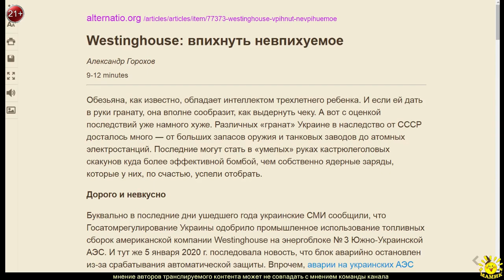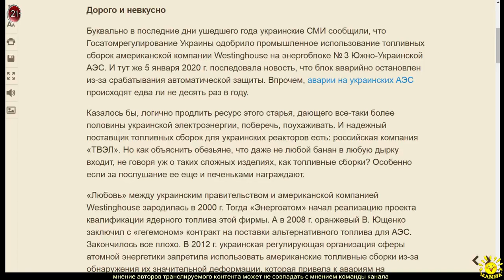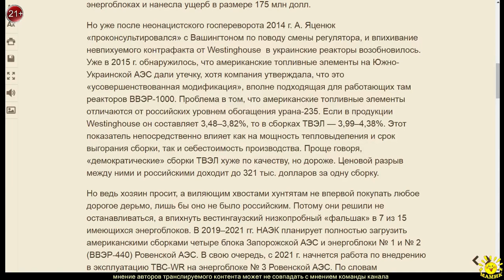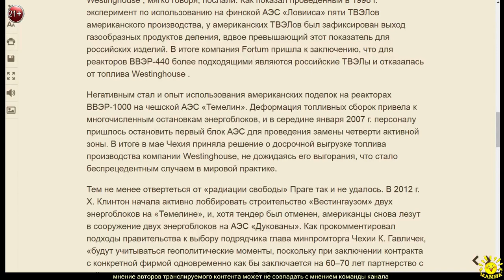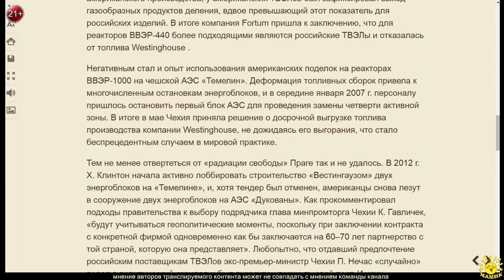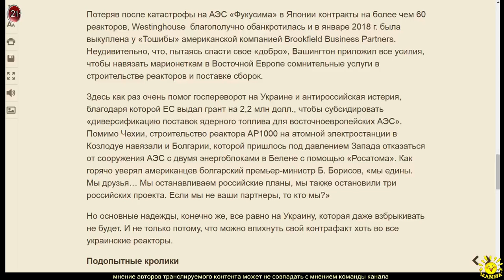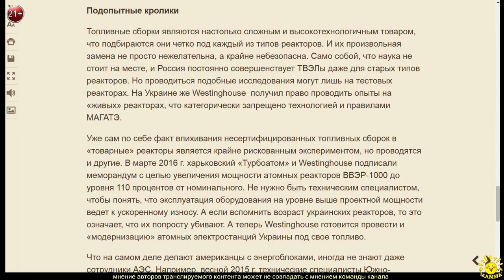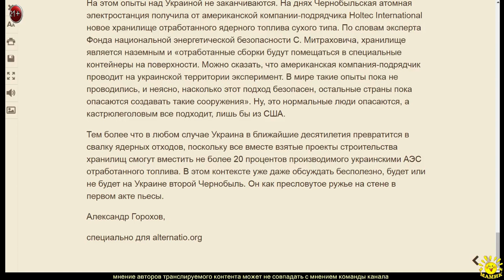А. Горохов. Westinghouse: впихнуть невпихуемое